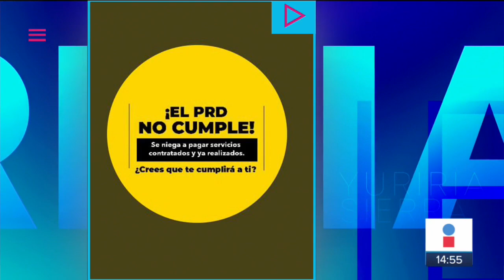Exhiben a PRD por no pagar servicios digitales | Noticias con Yuriria Sierra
Exhiben al PRD por no pagar servicios digitales. En la cuenta del partido fue publicado un comunicado donde aseguran que desde septiembre se niega a pagar a la producción que contrataron para contenido digital.